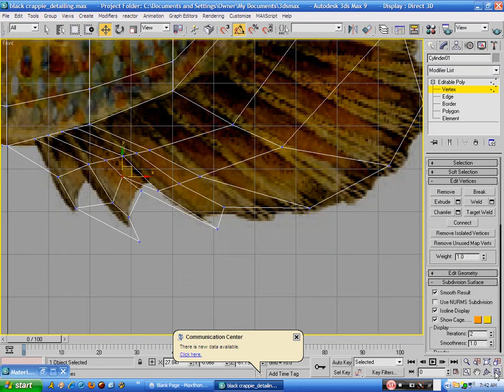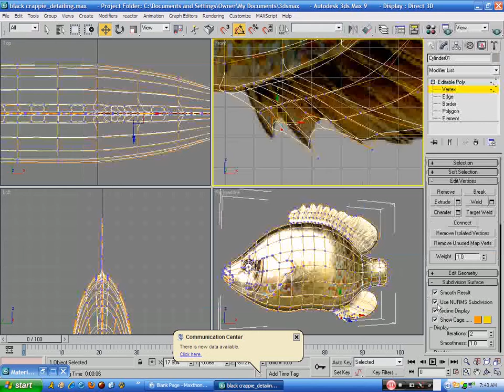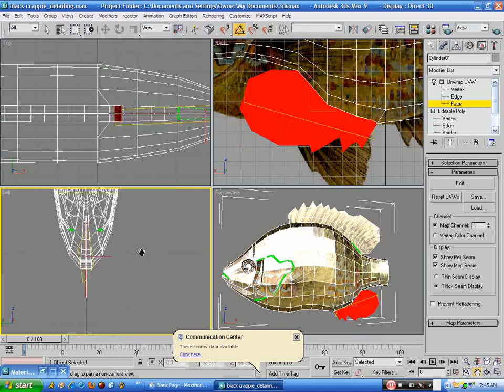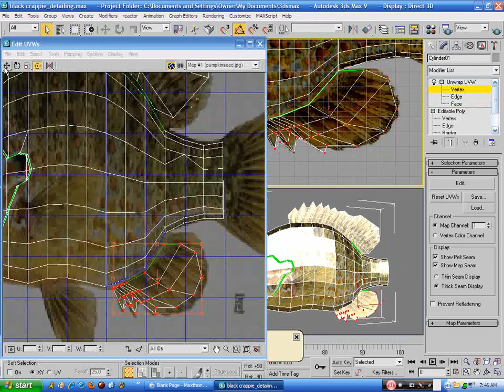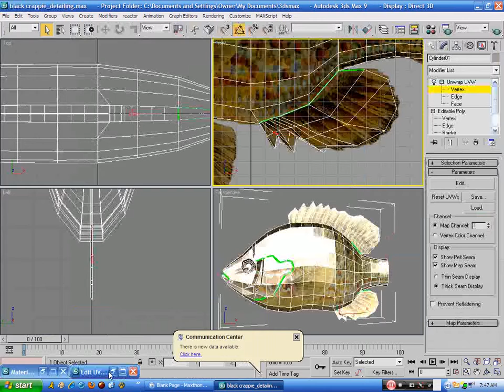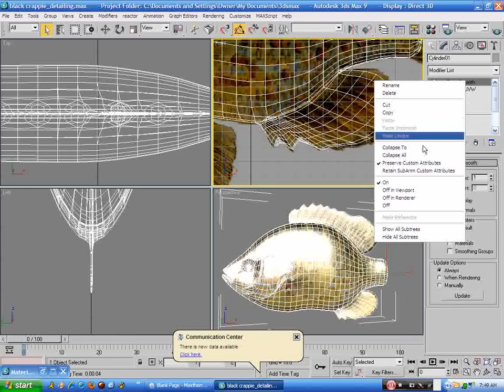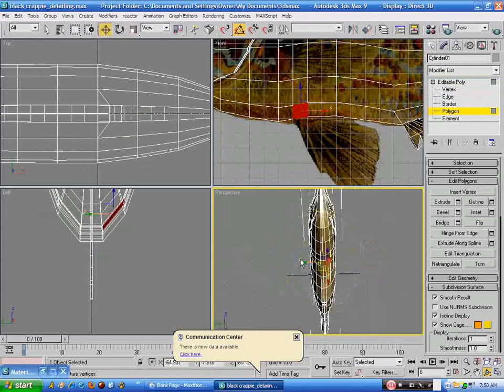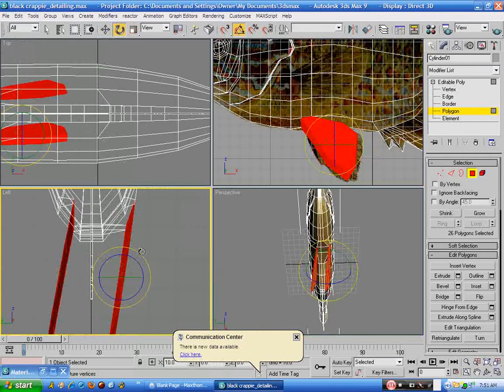pumpkinseed_0009.avi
Seems I messed up on the naming of the fish here. This is a pumpkin seed fish. But i named it as a black crappie. So if you going to attempt to try to make this model then you need the image reference I used to model this fish. Anyways there is 10 parts to this video. each video is around 10min long and total time is around 1hr and 40mins to complete.

If you have any question about modeling here please let me know through here thanks.

Anyways I hope that you will enjoy taking on this model challenge here. Have fun and good luck.